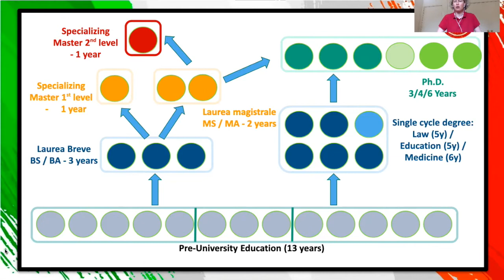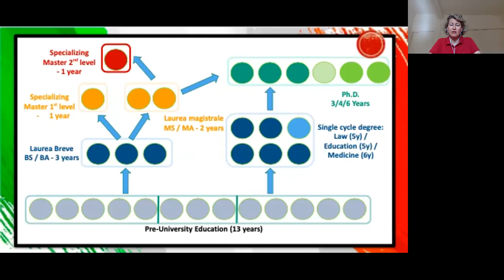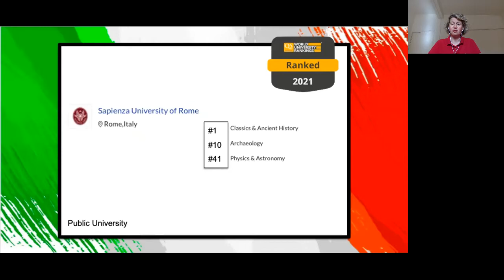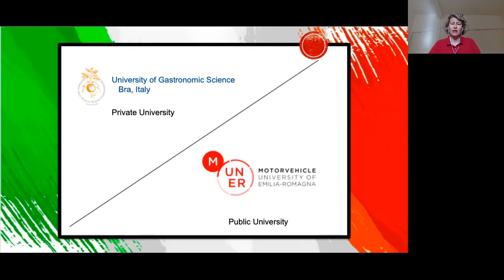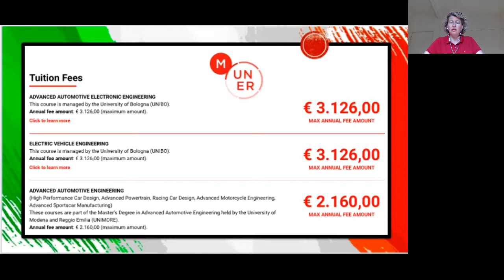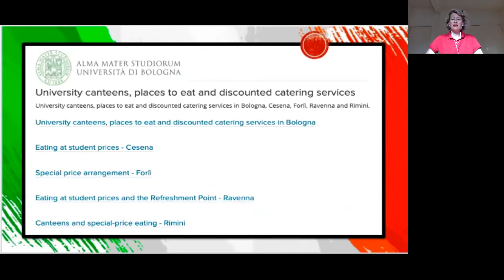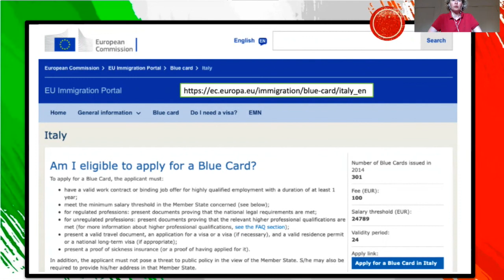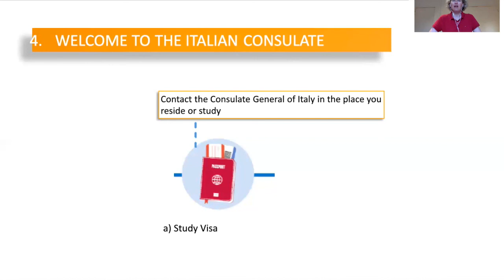STEPS FOR STUDYING AT AN ITALIAN UNIVERSITY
Anna Zeppieri, The Education Attache for the Italian Consulate General in San Francisco, details steps and procedure for American students wishing to study at an Italian University.